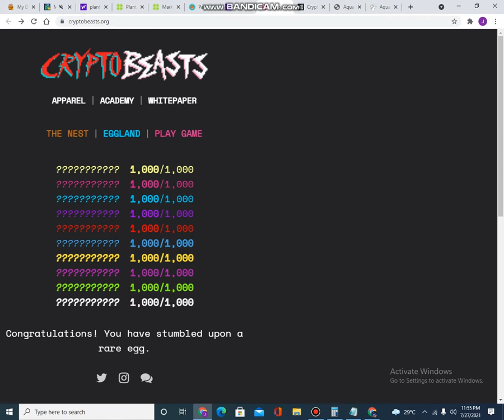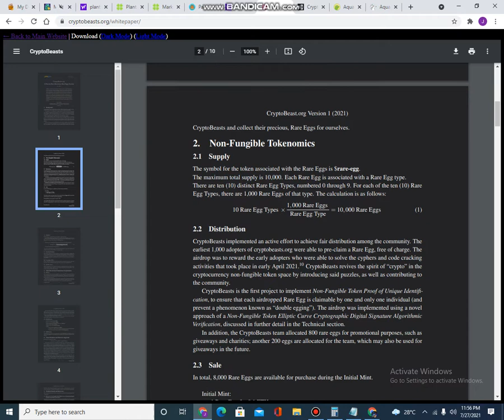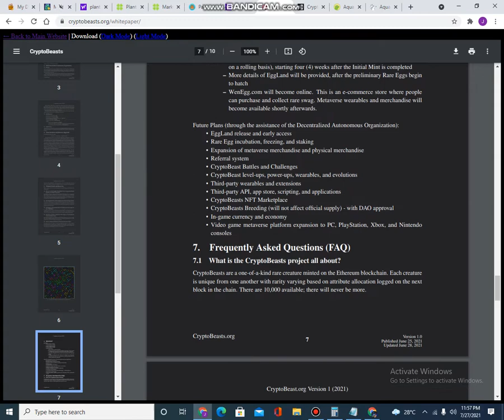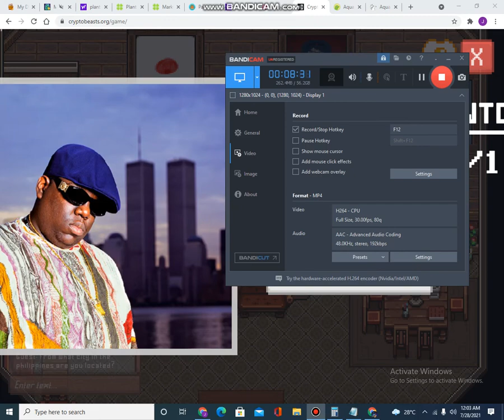Crypto Beast Gameplay | Crypto Beast Inantok ako sayo